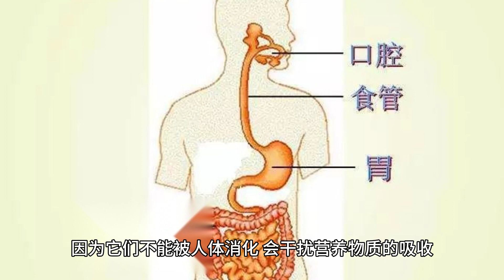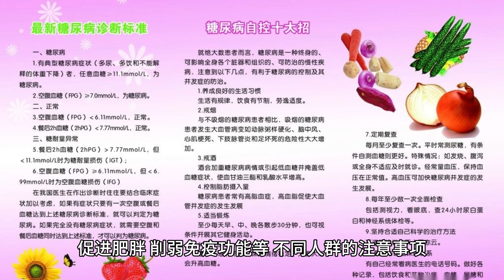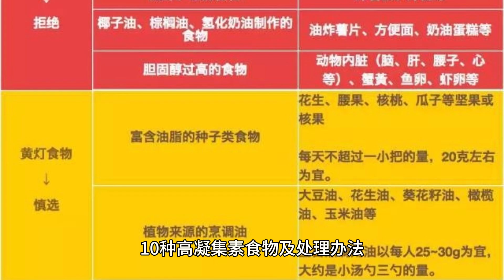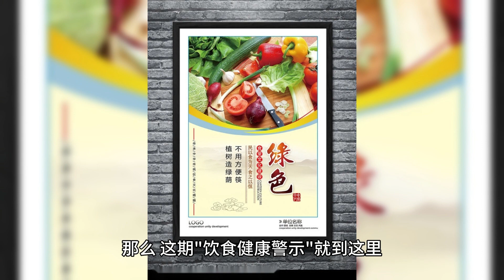小心!你的食物中藏着隐形杀手——凝集素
大家好,欢迎来到本期的"饮食健康警示"视频!今天我们要为大家揭秘一种隐藏在食物中的"隐形杀手"——凝集素!
它们就潜伏在我们日常的食物中,无声无息地影响着我们的健康,让我们拉开神秘的面纱,一探究竟!
什么是凝集素?
凝集素是一类存在于植物中的糖蛋白,长着这样一张"凶神恶煞"的面孔。它们能够特异性地结合并凝集某些糖分子。
为什么它们如此可怕?
首先,凝集素被称为"抗营养素",因为它们不能被人体消化,会干扰营养物质的吸收。
更可怕的是,它们会破坏肠道屏障,引起肠漏症,影响营养吸收。
它们还会引发炎症反应、自身免疫性疾病。
最后,凝集素会影响肠道菌群平衡,进而影响营养代谢。
凝集素在植物中的作用
不过,凝集素并非完全是"坏蛋"。在植物中,它们主要起防御作用,保护植物免受病原体和捕食者的侵害。
但是,如果被人体过量摄入,不同种类的凝集素就会产生不同的危害了!
危害一:植物血凝素毒性大
比如芸豆中的凝集素,就具有很强的毒性,可引起恶心、呕吐和腹泻等中毒症状。
危害二:谷物凝集素影响神经系统
再比如小麦胚芽凝集素WGA,它们能穿过血脑屏障,导致神经系统问题,还会加速动脉硬化,引发肠道菌群失调。
危害三:豆类凝集素影响矿物质吸收
豆类中的凝集素则会干扰矿物质的吸收,影响营养吸收。
危害四:其他凝集素也很可怕
其他凝集素也不容小觑,它们可能会诱发自身免疫性疾病、促进肥胖、削弱免疫功能等。
不同人群的注意事项
对于不同人群来说,凝集素的危害程度也不尽相同:
神经系统疾病、心血管疾病患者,最好不要食用含WGA的谷物。
矿物质缺乏症患者,不宜多食含凝集素的豆类。
自身免疫性疾病患者、肥胖人群、免疫力低下人群,都应当限制摄入凝集素。
如何降低凝集素摄入?
那么,我们如何降低日常饮食中的凝集素摄入呢?
避免或限量食用高凝集素食物,如豆类、谷物及其加工品。
浸泡豆类和谷物,可减少其中的凝集素。
采用传统发酵制作面包,可分解麸质和凝集素。
选择低凝集素食材,如牛油果、坚果、草饲肉类等。
适当烹饪方式,如水煮、蒸煮等,可降解部分凝集素。
10种高凝集素食物及处理办法
接下来,我们一起来看看10种凝集素含量较高的食物,以及如何降低它们的凝集素含量:
豆类(如黄豆、扁豆等): 浸泡、水煮
谷物及其加工品: 传统发酵、选低凝集素配料
部分坚果: 适量食用
茄果类蔬菜: 适量食用、搭配低凝集素食材
红芸豆: 避免生食,彻底煮熟
部分水产品: 适量食用
浓肉汤和浓鱼汤: 控制摄入量
动物内脏: 适量食用
部分海鲜: 适量食用
酱油和调味品: 控制使用量
小结
通过适当的烹饪方式、控制摄入量以及选择低凝集素食材搭配,我们就可以有效降低日常饮食中的凝集素摄入,避免其对健康产生不利影响。
希望大家在享受美食的同时,也要时刻谨记这些"隐形杀手"的存在,保护好自己的健康!
那么,这期"饮食健康警示"就到这里,如果你有任何其他问题,欢迎在评论区留言互动。别忘了点赞、订阅和分享哦!下期再见!